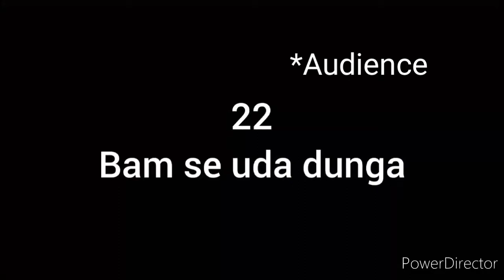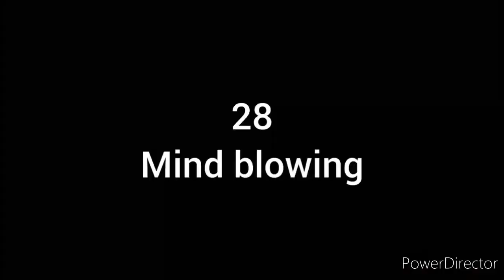STRAT A NEW JOURNEY IN ONE BLOCK|#1